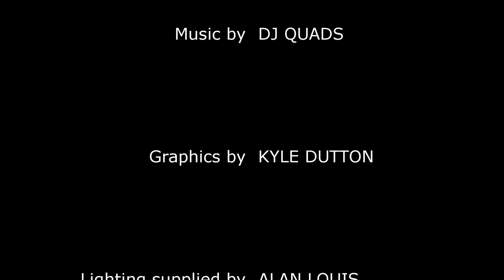Compass Box Spicetree and Spicetree Extravaganza Blended Malt Scotch Review and Tasting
In this episode of the Whiskey Crusaders Matt, Sarra, and Will taste and review two blended malt options from Compass Box.